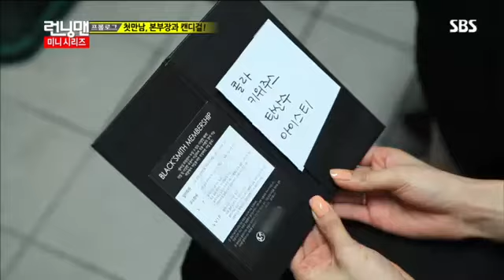런닝맨 271회 #3